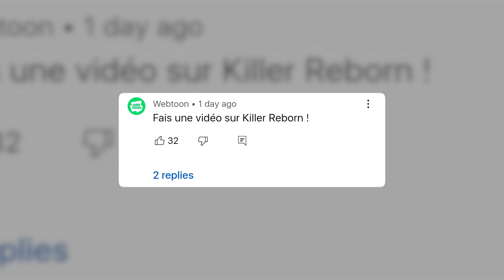Un criminel réincarné dans un policier (Killer Reborn)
Monteur : Mathy et Kalix